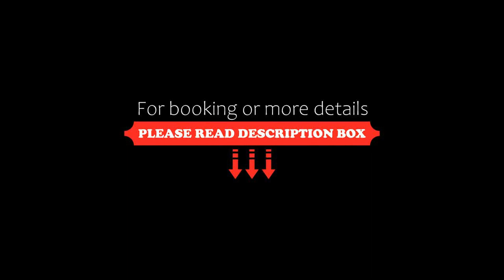Donizetti Residence, Bergamo, Italy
About Property:
Located in Bergamo, less than 1 km from Centro Congressi Bergamo and a 9-minute walk from Teatro Donizetti Bergamo, Donizetti Residence provides accommodation with free WiFi, air conditioning and access to a garden. Private parking is available on site.
Each unit comes with a fully equipped kitchen with a dining table, a flat-screen TV with satellite channels and a private bathroom with bidet, free toiletries and a ha...
Property Type: Hotel
Address: 13 Vicolo Bancalegno, 24122 Bergamo, Italy
Searching For
1. Donizetti Residence - Bergamo - Italy
2. Donizetti Residence - Bergamo - Italy Address
3. Donizetti Residence - Bergamo - Italy Rooms
4. Donizetti Residence - Bergamo - Italy Amenities
5. Donizetti Residence - Bergamo - Italy Offers and Deals
Audio Credit:
Track Title: Subway Dreams
Artist: Dan Henig